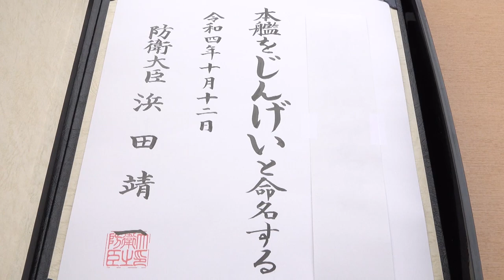【命名式・進水式】潜水艦「じんげい」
令和４年１０月１２日、三菱重工業株式会社 神戸造船所において、潜水艦「じんげい」の命名式・進水式が行われました。式典の様子をご覧ください。